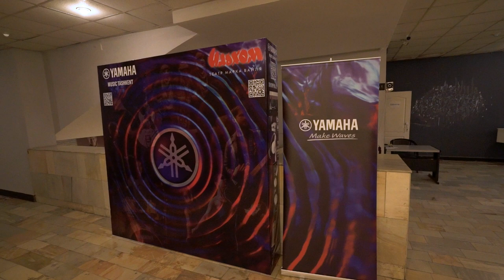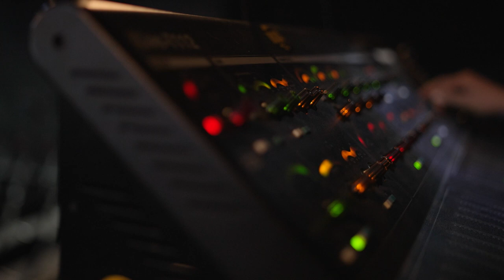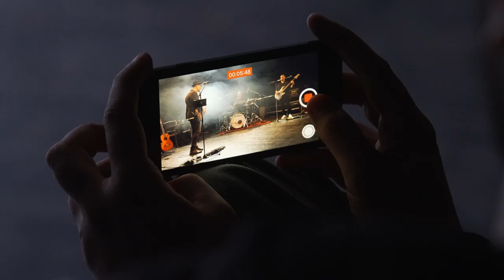Удивительные Истории в Лицах - POPELOFF Live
"Удивительные Истории в Лицах" - POPELOFF TRIO
Концерт в театре Ильхом - 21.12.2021

Концерт поддержали:
IOSIS

0:00 Пролог
0:30 "Лица" / Подготвка
5:00 Начало концерта
11:18 "Падая ниже"
19:57 "Бойся себя"
24:54 acoustic
29:01 "Лети со мной"
34:37 Instrumental
41:30 "Странные люди"
47:49 Instrumental
54:03 "Не обещай"
58:23 благодарности партнерам, представление группы
1:02:04 "Лица"
1:09:45 "Я не верю"
1:15:05 Instrumental
1:20:06 "Мечтать"
1:27:00 Эпилог